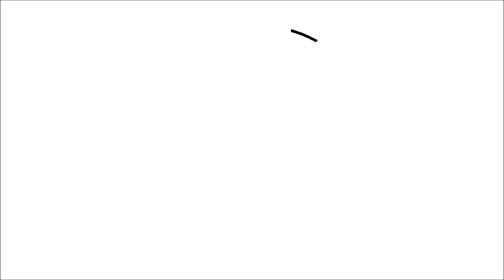My Airbnb Had A Terrifying Secret… **PARANORMAL STORYTIME**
27075 Dundas McLaren Road, Cambridge On. N1R8H1